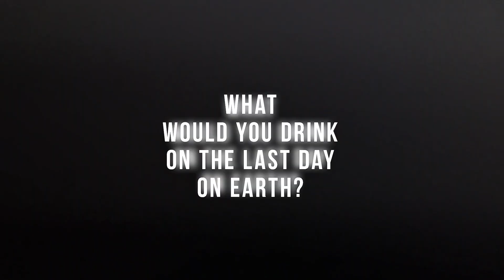【Japanese Bar Interview】世界が終わる日にあなたが飲む一杯は? TOKYO BARTENDER INTERVIEW SERIES “THE LAST ORDER” | 予告編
This is the trailer for "THE LAST ORDER," a series of interviews with 9 bartenders from bars around Tokyo. "What would you drink on the last day on earth?” To this question, 9 bartenders told their own stories. Also about the environment surrounding the bar, which has changed greatly in the past few years, and their passion that have never changed.

Tokyo Bartender interview series “THE LAST ORDER" will be available on Bars of Nuera's YouTube channel in early March 2023. Comments on the video and sharing on other SNS such as Facebook and Twitter are also welcome. Thank you very much.

東京各地の9軒のバーが登場するバーテンダー・インタビュー・シリーズ「THE LAST ORDER」の予告編です。「世界が終わる日にあなたが飲む一杯は？」その質問に、9人のバーテンダーがそれぞれのストーリーを語ってくれました。この数年で大きく変化したバーを取り巻く環境と、それでも変わらぬ想いについても。

「THE LAST ORDER」は、Bars of NueraのYouTubeチャンネルにて2023年3月上旬から公開開始予定です。動画へのコメント、Facebook、Twitterなど他のSNSなどでのシェアも歓迎しています。どうぞよろしくお願い致します。

□ Release Schedule □

week0: TOKYO BARTENDER INTERVIEW SERIES "THE LAST ORDER" TRAILER
第0週: 【TOKYO BARTENDER INTERVIEW SERIES】世界が終わる日にあなたが飲む一杯は? | THE LAST ORDER | TRAILER 予告編

week1: Akihito Fukumura from Bar au bout du monde, Yotsuya

week2: Atsushi Fukazawa from Bar Sting, Shinjuku

week3: Hiroyuki Hieda from Bar Cielo, Sangenjaya

week4: Takeshi Yoshimoto from Bar Sherlock, Ginza

week5: Manabu Ito from Mixology Heritage, Hibiya

week6: Hiroki Umemoto from Bar Drambuie, Kitasenju

week7: Shinobu Ishigaki from Bar ishi no hana, Shibuya

week8: Rojerio Igarashi Vas from Bar Trench, Ebisu

week9: Yuko Miyazaki from Bar Tenderly, Omori

□Bars of Nuera is an experimental project that introduces Japanese Bar Culture. We are Bar fans around Tokyo. Japan has a diverse and deep bar culture of its own, and artisanal bartenders are waiting for you tonight with their best drinks. We send our respect and appreciation to bars around the world, bar fans, and all the bartenders behind the counter tonight.

□Bars of Nuera（バーズ・オブ・ニューエラ）は日本のバー文化を発信する実験的なプロジェクトです。東京のバー・ファンによって運営されています。日本には多様で奥深い独自のバー文化があり、職人技術をもったバーテンダーたちが今夜も最高の一杯とともにあなたを待っています。世界中のバー、バー・ファン、そして今夜もカウンターに立つすべてのバーテンダーに敬意と感謝を送ります。